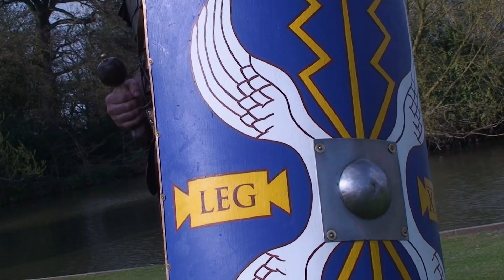Roman Weapons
Short films made about the Romans in Britain by young people in the London Borough of Enfield. Made by Enfield Museum Service working with Enfield Youth Support Service and the Museum of London.
The films were made for the 'Stories of the World' project, part of the London 2012 Cultural Olympiad, led by the Museums, Libraries and Archives Council (MLA) in partnership with the London Organising Committee of the Olympic and Paralympic Games (LOCOG).